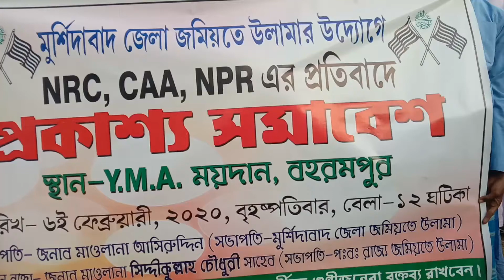খড়গ্রাম থেকে প্রচার শুরু ইন্দ্রানী অবধি, এন আর সির বিরুদ্ধে, জমিয়ত উলামার উদ্যোগে l